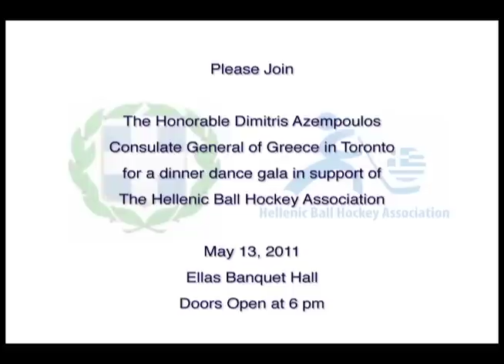Hbha video promo